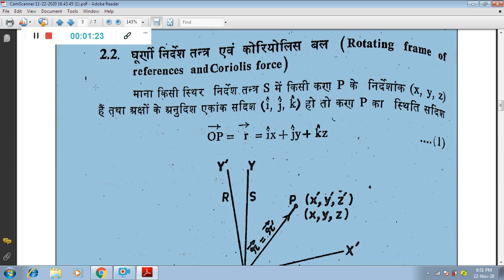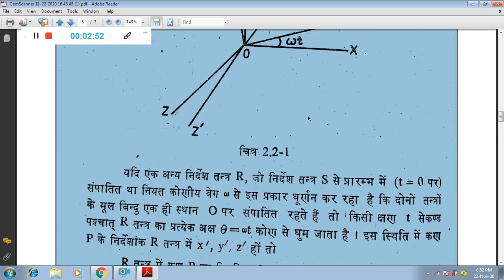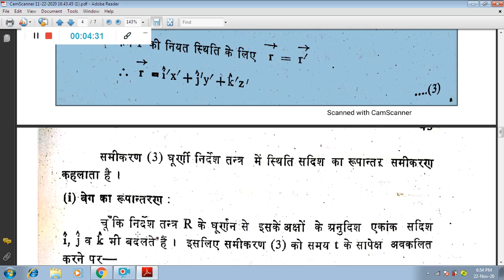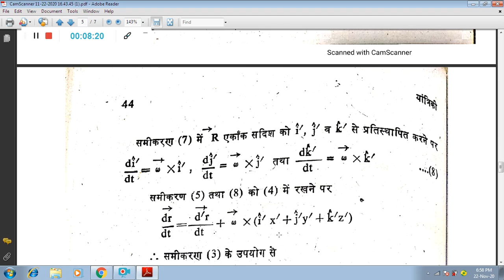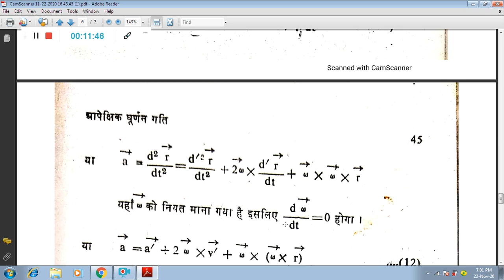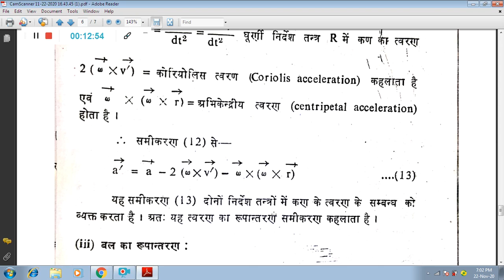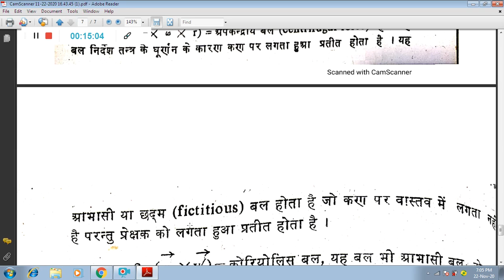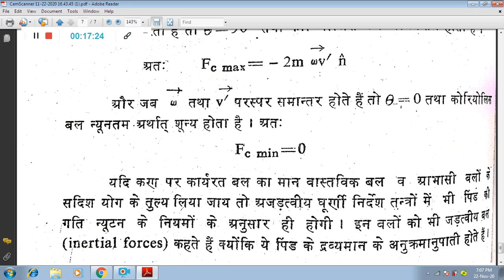BSc I Phys I Coriolis Force